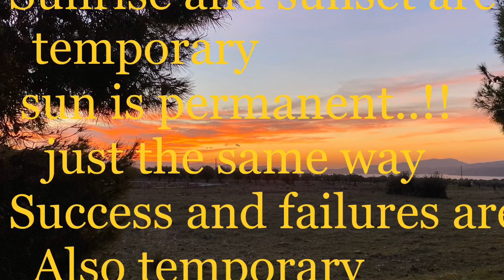May Every Sunrise Hold More Promise and Every Sunset Hold more Peace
Ito yung sunrise dito sa aming lugar